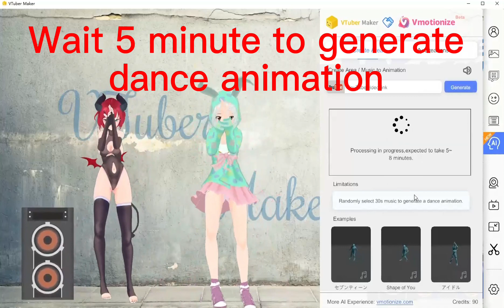🎉🎥✨ VTuber AI Animation Generator, Let your Avatar Dance with Music! 🎵🕺💃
Welcome to the world of VTuber AI Animation! Unleash your creativity and take your virtual avatar to new heights with our cutting-edge technology. Our VTuber AI Animation Generator transforms music into captivating animations, bringing your avatar to life in perfect synchronization with any song.

With our user-friendly interface, anyone can create dance animation without coding knowledge. Choose a Youtube music , use our AI animation generator, and watch as your avatar dances in mesmerizing harmony. Say goodbye to static images and limited animations – now your virtual character can truly shine!